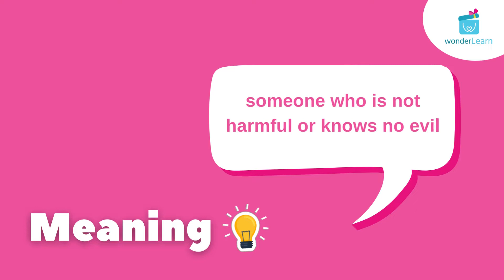Innocent- Definition & Meaning | Word of the day | Vocabular Building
The meanings of the word innocent. Introduce the concept of word of the day in your child's daily routine today and help them build a good English vocabulary.

Spoken English classes improve social interaction in kids as they develop new skills and fluency in speaking  while communicating with kids from different cultures. Learning English also build kids’ confidence because they learn to talk fluently in English, develop vocabulary, and accuracy in what they do. Therefore it is important to introduce kids to spoken English as early as possible.

Innocent (adjective)
    not guilty of a crime or offence. "the prisoners were later found innocent"

Innocent (adjective)
    not responsible for or directly involved in an event yet suffering its consequences. "an innocent bystander"

Innocent (noun)
a pure, guileless, or naive person. "Sam is a young innocent boy"

Innocent (noun)
a person involved by chance in a situation, especially a victim of crime or war. "they are prepared to kill or maim innocents in pursuit of a cause"

To know about the early learning program for kids,

We make great educational videos for young learners, Pre-K, Kindergarten, toddlers, babies, Preschool children from all over the world and for children.